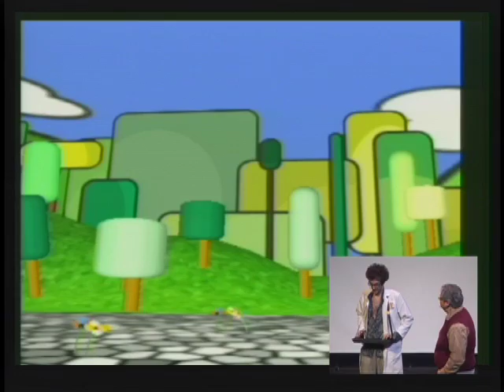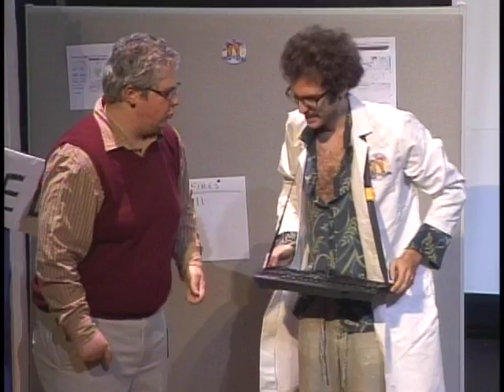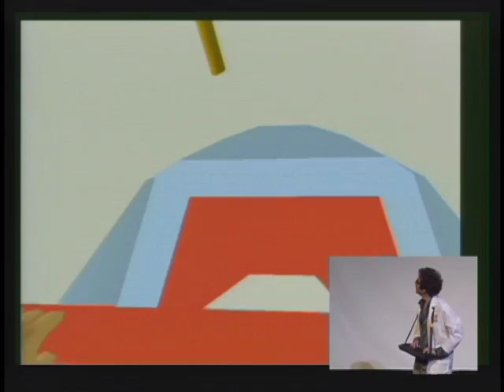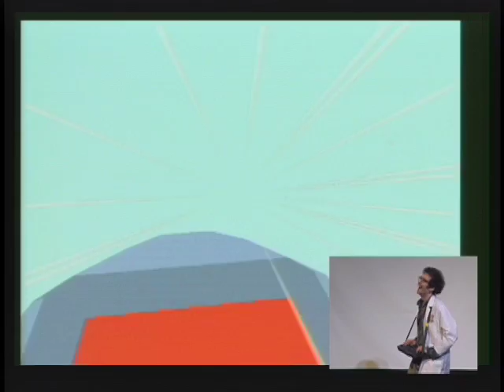Nacho Bros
Created for BVW Fall 2008 by:
Erica Sandbothe
Chris Stagno
Carlos Hurtado
Francisco Souki